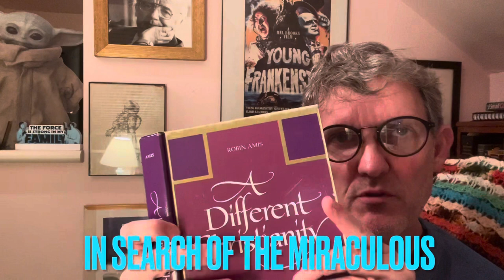Ouspensky, Amis and the Investigation: the merging of Eastern Orthodoxy & the 4th Way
In this video we share a reading from the second chapter of Robin Amis’s A Different Christianity and discuss the importance of experiencing the energies of God on your personal journey and registering them and remembering them…